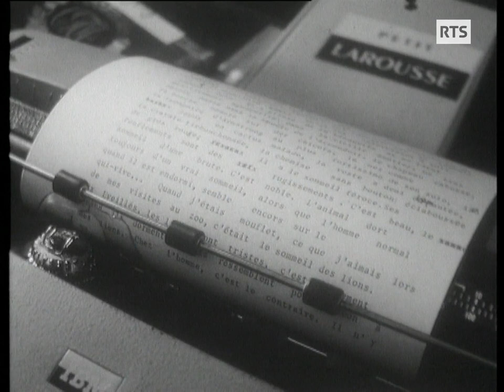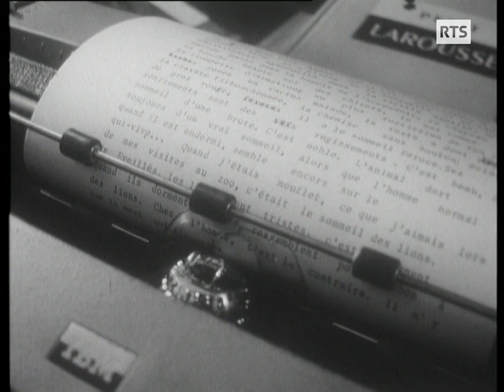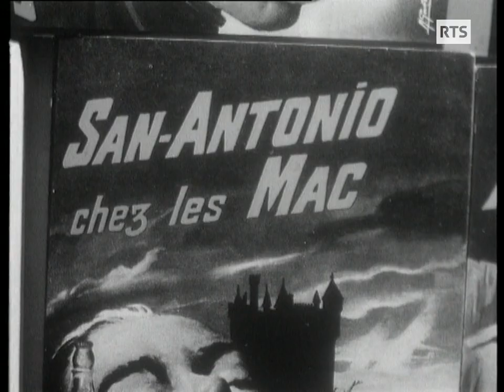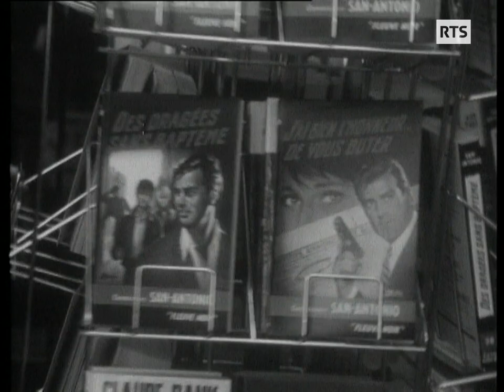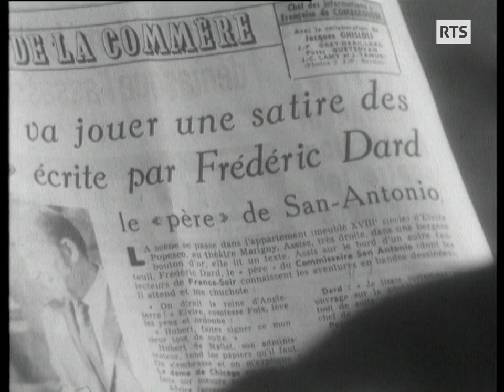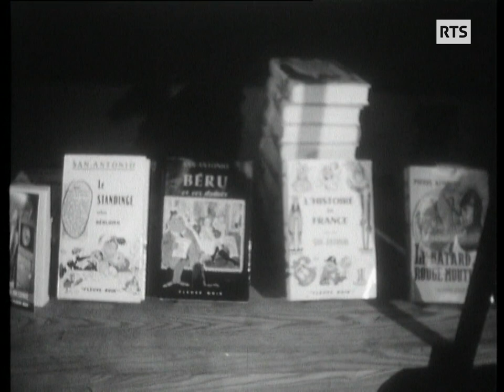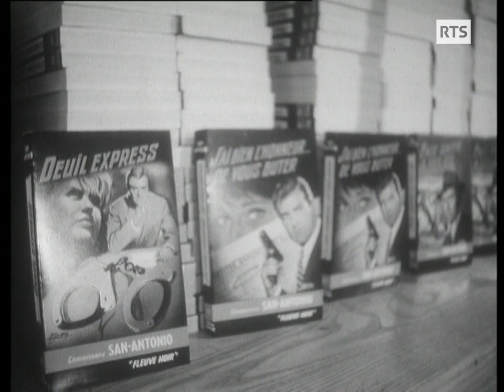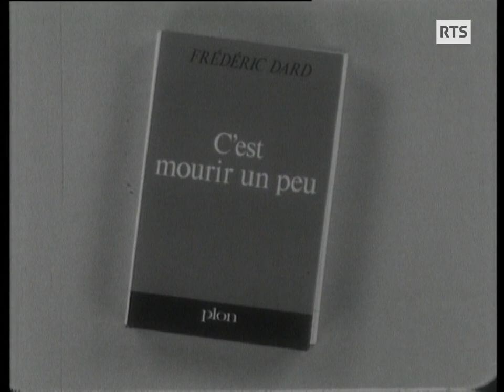Avec San Antonio - Continents sans visa (1967)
Entre la Suisse et la France, rencontre avec l'écrivain français Frédéric Dard, créateur du célèbre San Antonio, à la fois personnage de roman policier et pseudonyme utilisé par Frédéric Dard. Rencontre également avec son éditeur de Fleuve Noir Armand de Caro et avec deux critiques littéraires qui s'affrontent sur la valeur de cette écriture originale.
A l'époque de ce reportage, Frédéric Dard a déjà signé 67 volumes de la série San-Antonio.